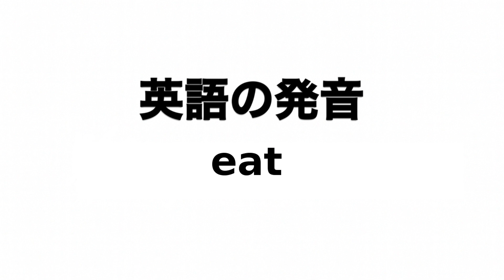英単語 eat 発音と読み方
英単語eatの発音動画です。

イギリス英語での発音記号は「iːt」でアメリカ英語での発音記号は「iːt」です。